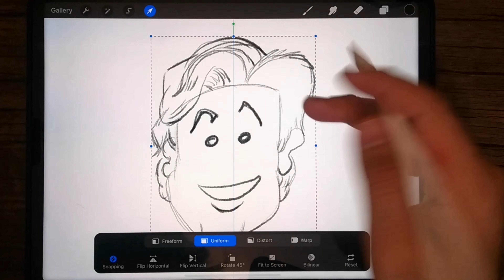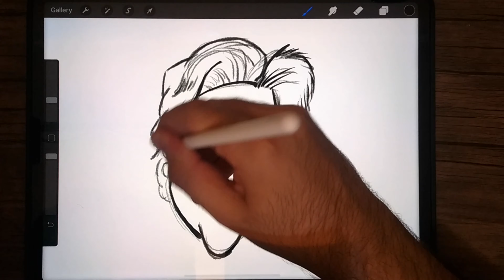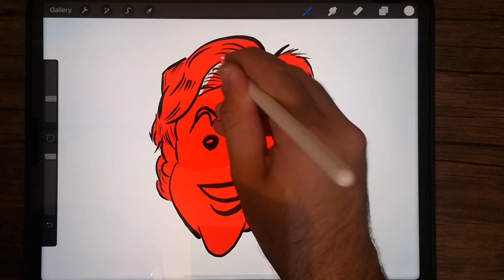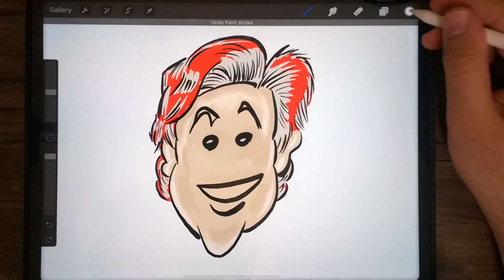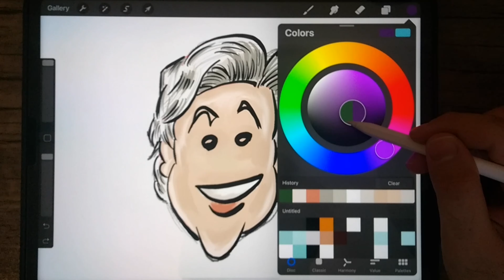How to draw this white cartoon hair !? ( hair type 2 )procreate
Hi DOCIES

I have already drawn two types of cartoon hair & three types of cartoon eyes for you, which you can see through the following links

today I draw the white hair model for you

In the future, we will gradually learn the members of the face together to reach the caricature of the face

In the future, I will make more videos of cartoons of different animals with other breeds for you

I draw my caricatures and cartoons with ipad pro 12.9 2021 & a 2nd generation Apple pencil & drawing app is Procreate or Autodesk SketchBook.

You can also practice all my videos on paper with pencil

Thank you so much for your like and support